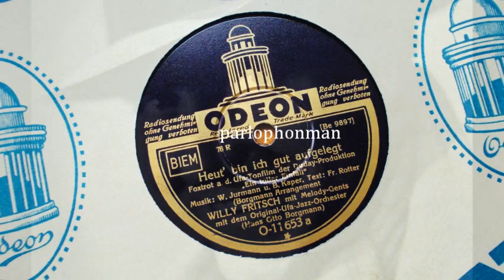Willy Fritsch - Hans Bund Bravour-Tanz-Orchester : Heut' bin ich gut aufgelegt !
"Heut' bin ich gut aufgelegt" is a song from the musical comedy film "Ein toller Einfall" - (A great idea)  - directed by Kurt Gerron in 1932.
In addition to Willy Fritsch in the leading part, numerous well-known actors such as Jakob Tiedtke, Max Adalbert, Dorothea Wieck, Ellen Schwanneke and Rosy Barsony are in larger supporting roles, as well as Paul Hörbiger, Theo Lingen, Adele Sandrock and Oskar Sima can be seen in scene appearances.
Hans Bund and his "Bravour-Tanz-Orchester" recorded in their well-known own style an exceptional version of the song .

Heut' bin ich gut aufgelegt - I'm in a good mood today.
Foxtrot a.d. Ufa-Tonfilm der Duday production
"Ein toller Einfall" - A great idea.
(Borgmann arrangement).
Text : Fritz Rotter.
Willy Fritsch mit Melody Gents
und
Hans Otto Borgmann
mit dem Original Ufa-Jazz-Orchester.
Odeon O-11853 a - Be 9897.
Berlin, 15 April 1932.
Hans Bund & Harold M. Kirchstein (p).
Jack Bund (Hans Bund) and his Bravour Dance Band.
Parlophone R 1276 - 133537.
Berlin, 4 Juni 1932.